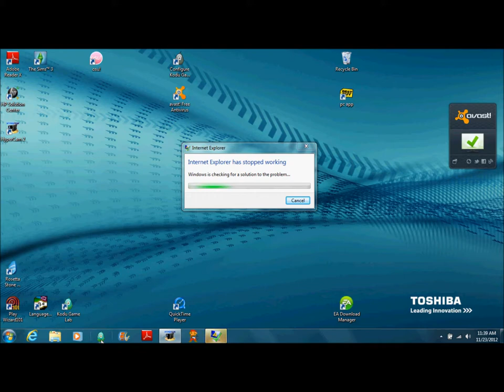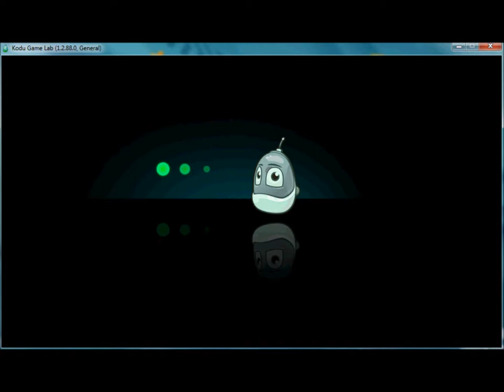how to make mario kart for the wininng person